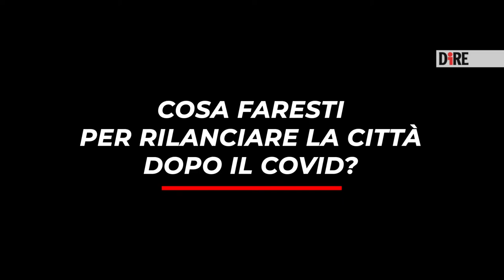Marozzi: "Bisogna cambiare la gestione del traffico e della pulizia della città"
Il 17 giugno 2021, il giornalista e scrittore Marco Marozzi ha partecipato al format MandaloaDiRE, definendo Bologna "Generosa, arrogante e Carogna", e la vorrebbe "colta per davvero".